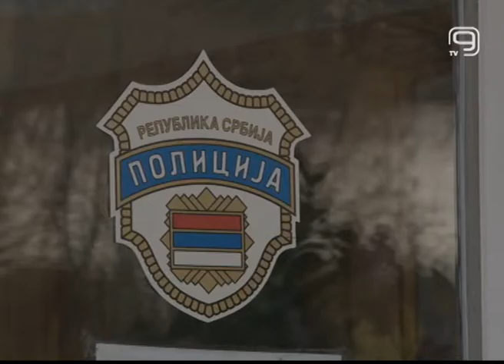TV KANAL 9, NOVI SAD: VARAO LJUDE ZA POSAO U INOSTRANSTVU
Policija je u Beogradu uhapsila muškarca za kojeg se sumnja da je prevario više od 20 osoba tako što im je uzimao novac pod izgovorom da će im obezbediti posao u inostranstvu. Osumnjičeni je na taj način od prevarenih uzeo oko 700.000 dinara, saopštio je danas MUP Srbije.